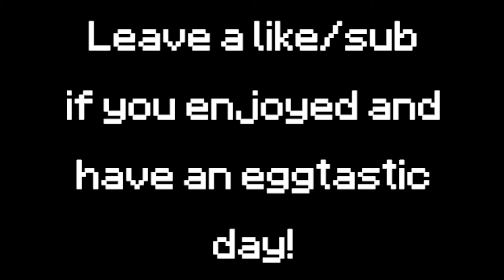"CLUELESS TEAMMATE!" - Hypixel: SkyWars Quicky #4!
I'm surprised I managed to record a game where Hypixel didn't crash me. Haven't uploaded a video in nearly a week because I've been over at my cousin's house + the recent DDoS of the server. Well, sit back and enjoy this nooby teammate :P

I appreciate both negative and positive feedback and all your support!
and remember... GIVE A PUG A HUG!

[2] Ween - Ocean Man